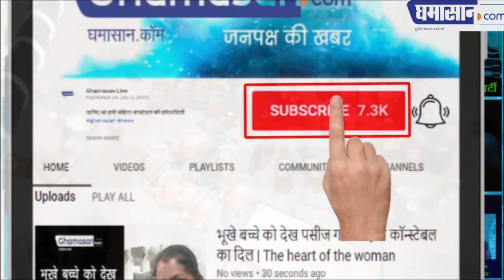आबकारी अधिकारी प्रियंका शर्मा ने अवैध दारू वालों को ठिकाने कैसे लगाया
जानिए इस बहादुर महिला अधिकारी के किस्से | Ghamasan News is India's Biggest Hindi news Portal.